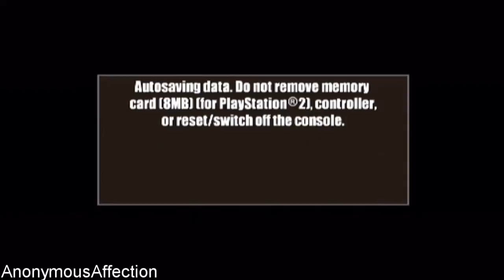Dead to Rights II - Walkthrough Part 23 - Black Dragon's Lair Part 3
Walkthrough of Dead To Rights 2 in High Definition on the PlayStation 2.

Systems: Windows, PS2, Xbox

Developer: Widescreen Games

Publisher: Namco

Description:

Dead to Rights II marks the return of action-hero Jack Slate and his K-9 companion, Shadow. In this sequel, Jack and Shadow find themselves once again in the mean streets of Grant City, ensnared in a labyrinth of crime, corruption, and betrayal. Although he swore he'd never return to the city that left him for dead, the plight of an innocent girl draws Jack back. The game features Hong Kong cinema-style action and new gameplay mechanics such as greater interaction with Shadow, disarm moves, a 360-degree fighting engine, melee weapon battles, and a dramatic spherical slow-motion diving system.